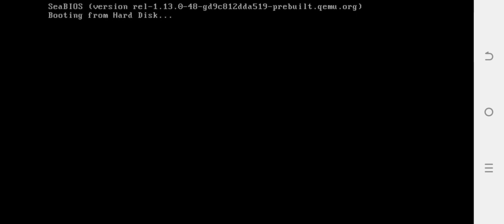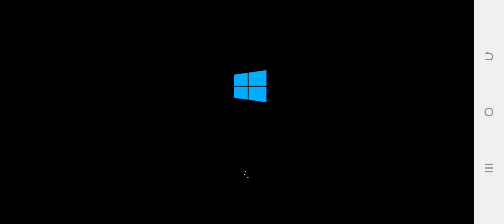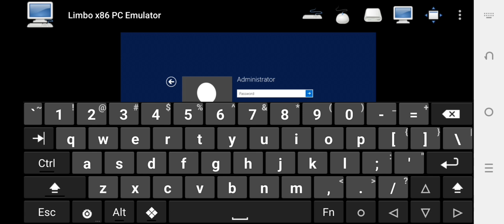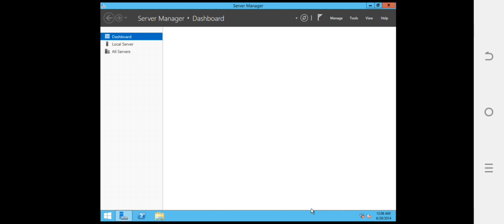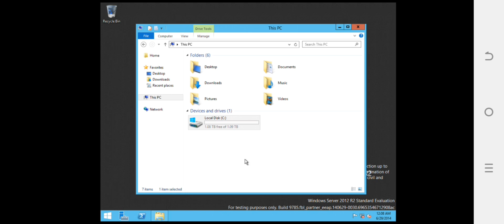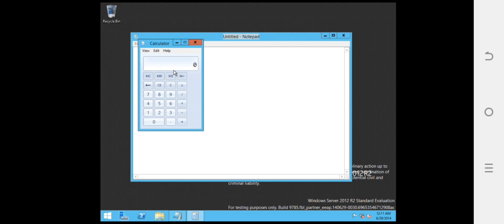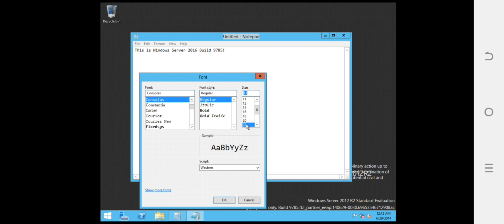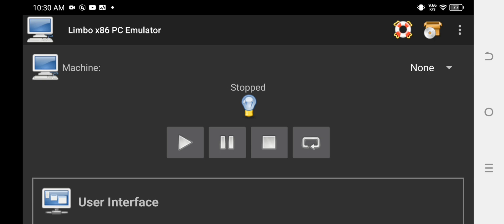(REVIEW) Emulate Windows Server 2016 Build 9785 on Android phones with Limbo PC Emulator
Windows Vista - Windows 11:
Architecture: x64 or x86
Machine Type: pc
CPU Model: qemu64 or n270
CPU Core: 8 RAM Memory: 8192MB
Enable MTTCG

Video display: vmware or std
Audio card: All
Network: User
Network Card: rtl8139
Requirements:
High Priority
Params: -tb-size 10536 -smp 8,cores=8,sockets=1,threads=1 -m 10536
Windows Server 2003 - Windows Server 2025: Architecture: x64
Machine Type: pc
CPU Model: qemu64
CPU Core: 8
RAM Memory: 8192MB
Enable MTTCG

Audio card: All
Network: User
Network Card: rtl8139
Requirements: High Priority
Windows 95 - Windows XP:
Architecture: x86
Machine Type: pc
CPU Model: n270
CPU Core: 8
RAM Memory: 3083MB

Video display: std
Audio card: All
Network: User
Network Card: rtl8139
Requirements: High Priority
⚠️Attention: YouTube removed this video of mine, be careful and follow the community guidelines ⚠️
BIOS Date: 06/29/2014 (TURN OFF INTERNET)

Params: -rtc base=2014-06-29 -tb-size 10536 -smp 8,cores=8,sockets=1,threads=1 -m 10536

Password: winser12!
⚠️ Warnings:
- Does not work from weak devices
- If you change 2024 date will cause an expired and fails to start